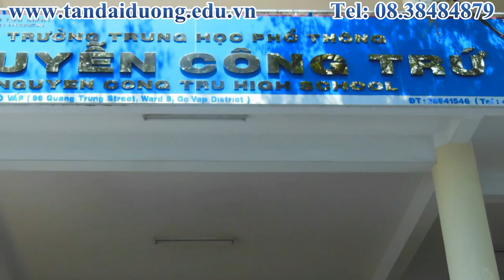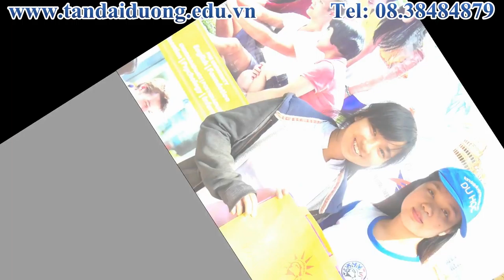Ngày hội tuyển sinh tại THPT Nguyễn Công Trứ cùng Tân Đại Dương